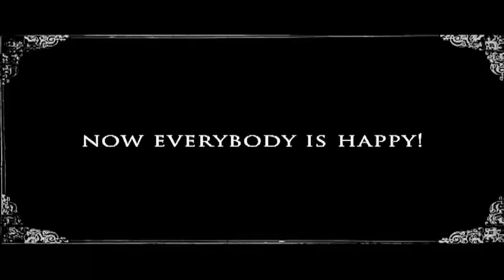SOLUTIONS: Varleen Omach on coping with sickle cell disease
The pain of sickle cell anaemia can be quite frustrating. You never know when it will strike and it is often difficult to get it under control. Varleen Omach is a stickler who has managed to get through with the disease. She shares her story.